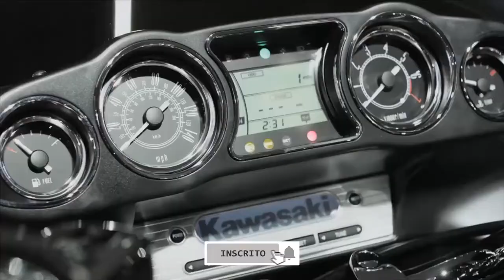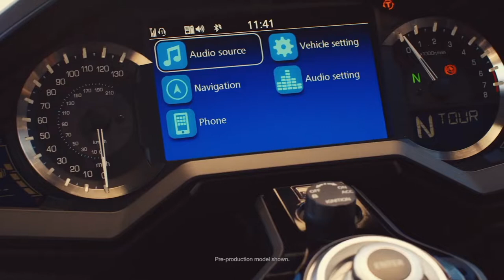As melhores motos de turismo 2021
Viajar de motocicleta é uma das melhores coisas que você pode fazer. Viajar centenas de quilômetros todos os dias para chegar a um destino específico ou a lugar nenhum pode ser uma experiência absolutamente transformadora. Estas são algumas das melhores motocicletas de turismo que existem.